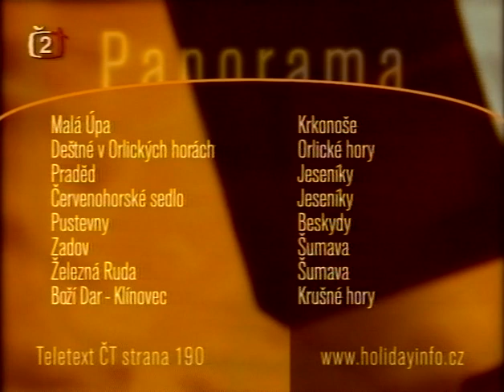Panorama (ČT 2) - hudební podkres 2004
Video jsem se rozhodl nahrát jako vzpomínku na výborné hudební podkresy Panoramy, které byly v letech 1998 až 2008 pravidelně měněny a vytvářely pohledům do českých středisek perfektní pozadí.

0:00 Úvodní znělka
0:28 S1 - Island In The Sun (Reinhart Gabriel)
2:54 S2 - Harmonic Environment (Peter Hunt)
5:28 S3 - Happy Hour (Hannes Jaric)
7:48 S4 - Sailing (Peter Janda & Fritz Köberl)
10:54 S5 - Holidaymaker (Steve Lewis)
13:30 S6 - Jog Trot (Gerhard Alber)
15:22 S7 - Aerobic (Christian Hanak)
17:24 S8 - Unmixed Pleasure (Christian Hanak)
20:08 S9 - Johnny's Rag (Heinz Neubrand)
22:22 S10 - Guarded Optimism (Heinz Neubran)
25:01 S11 - Not To Keep (Christian Hanak)
27:57 S12 - Tear Down The World (Louis Reede)
30:12 S13 - Saturday Night (Peter Hunt)
32:28 S14 - Full of Hope (Oswald Rom)
33:30 Závěrečná znělka